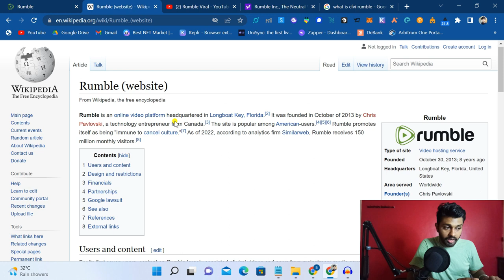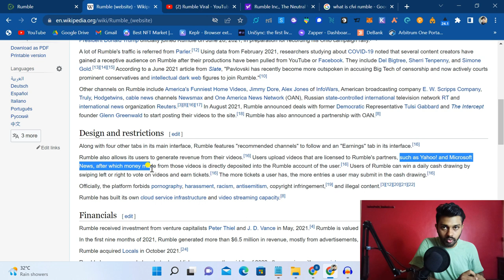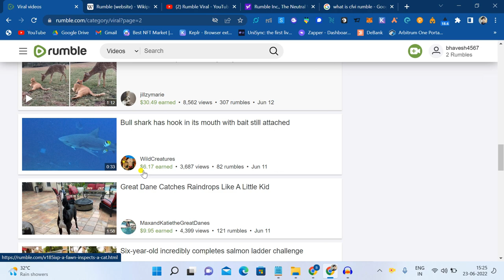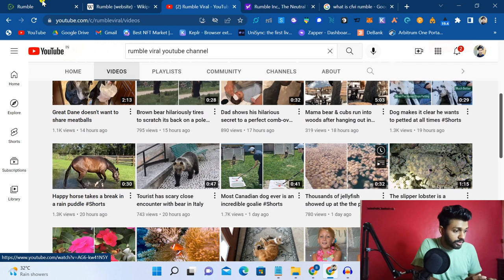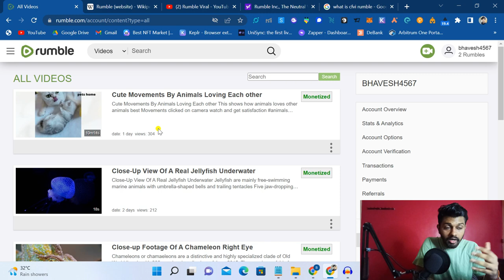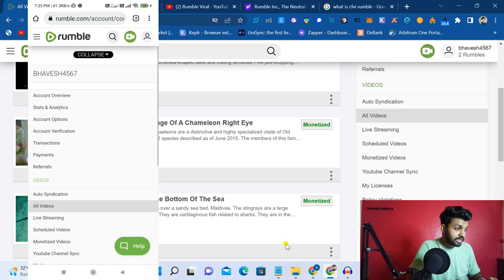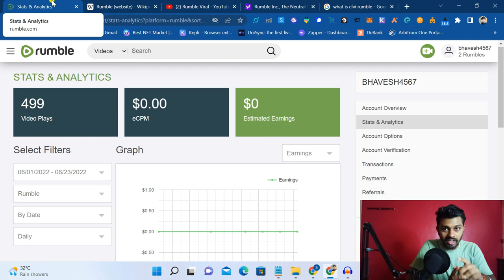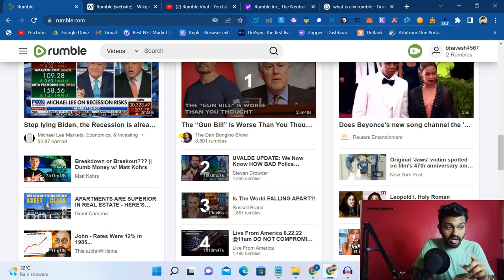Is Rumble Platform a Scam Or legit? Real Truth | Earn Money From Rumble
is Rumble Platform a scam or legit? today we will discuss after watching this video you will come to the end whether you want to work on rumble or no sharing my thought about rumble platform.

Rumble Platform was founded in October of 2013 before you use rumble I don't guarantee anyone that you earn money from rumble it depends on your hardwork & patience if you think that rumble is a scam go and read wikipedia Page don't just comment any negative words.
(Important) Keep rumble as a second method & focus on youtube  you don't need to make videos for rumble only need to copy & paste any videos if the videos get viral you can earn good money.

One time buy krlo saalo saal Chalega
Recommended Youtube accessories For Beginners (Right Now I use)
○ Pro Users Mic
○ Basic Mic